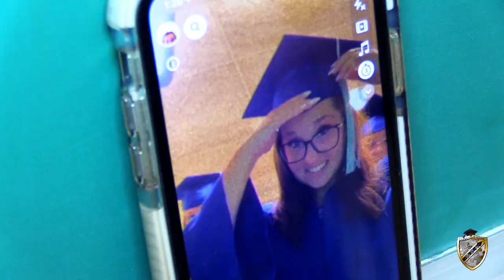Fête des Toges 2021 - École secondaire de L'Achigan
00:00:00 Intro
00:02:15 Bianca Sabourin | Directrice
00:05:05 Audrey Ricard | Directrice adjointe
00:05:50 Pierre-Luc Paquette | Finissant
00:06:15 Francis Joly | Enseignant
00:07:00 Groupe 51
00:10:45 Groupe 52
00:16:10 Groupe 53
00:22:18 Classe Soutien Émotif
00:25:10 Groupe 54
00:29:55 Groupe 55
00:34:25 Lancement du mortier